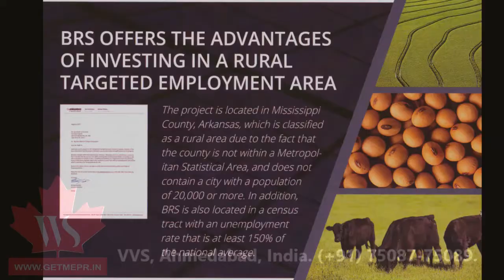eb5 brs pine state r c